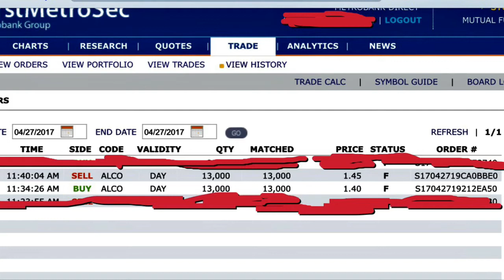My First Winning On The Stock Market 🏅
Hi guys! I'm a newbie in stock market and I want to share with you my happiness on my first trade. Some people may say that it's small but for me it's already a big achievement. Me getting out of my comfort zone and taking risks. And also trusting my instinct. So yay for today! 👏🏻